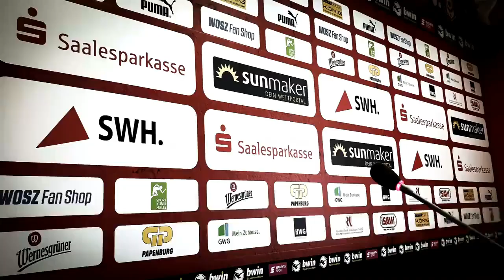25. Spieltag 2020/21: SV Meppen - Hallescher FC | Pressekonferenz vor dem Spiel